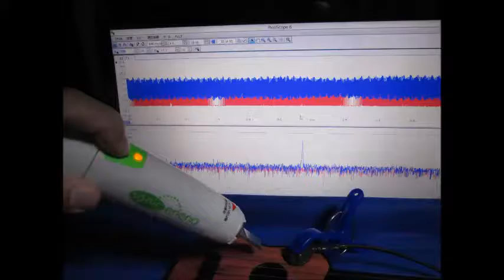充電式超音波洗浄器（５０ｋＨｚ） （超音波システム研究所 ultrasonic-labo）